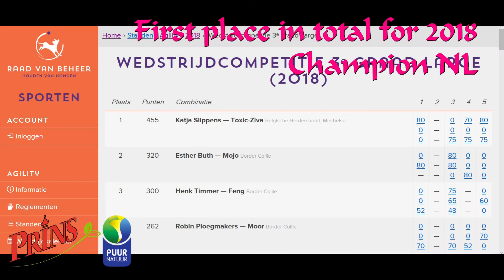Ziva and Katja last 3rd grade for competition Champion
10 june 2018. The last 3rd grade competiton for Champion 2018.
Ziva wins for 2018!!!
Ziva runs clear twice. it was a hot hot day.
Proud of my golden girl.